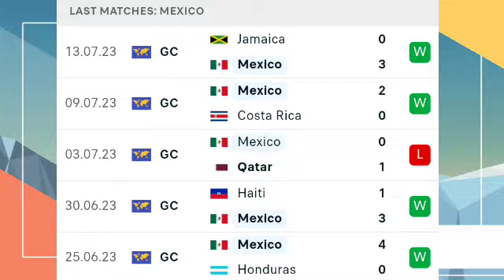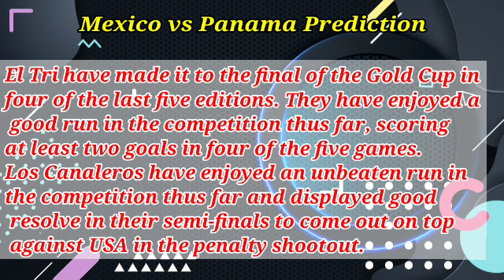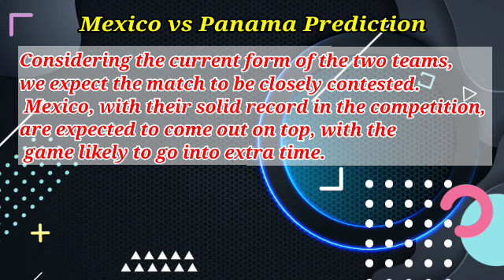Mexico vs Panama Prediction and Betting Tips | July 16th 2023